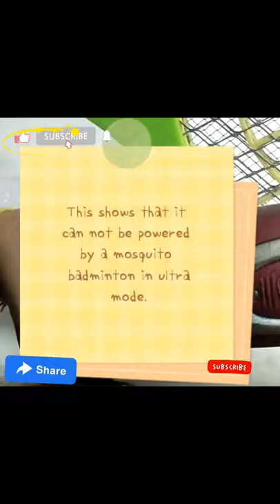Trying to power good night from a mosquito badminton MR. INDIAN HACKER experiments |full video